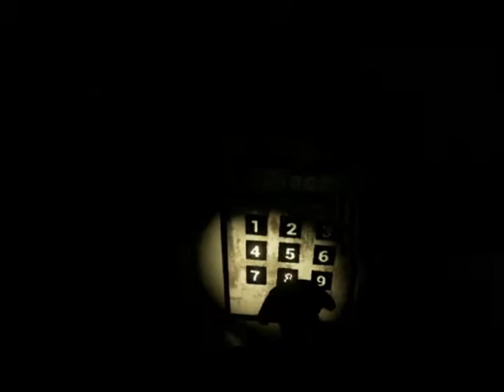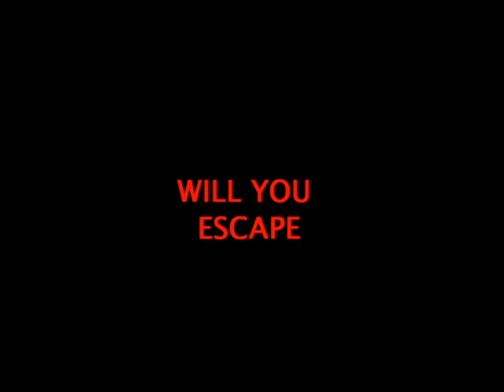The Gleam: VR Escape the Room Launch Trailer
The Gleam is an escape the room game for the HTC Vive. Solve puzzles, decipher code, and unravel the mysteries of the "gleam" in order to escape from this claustrophobic hell.